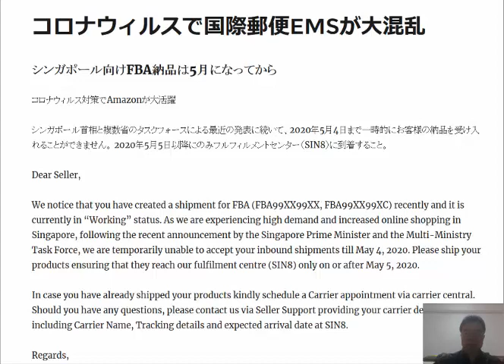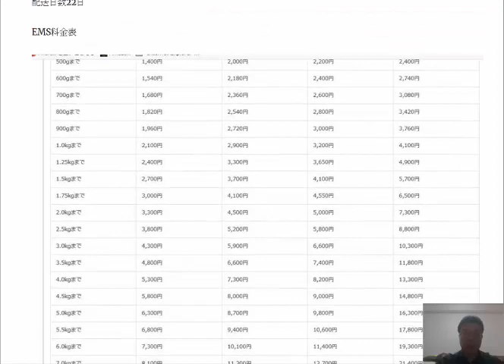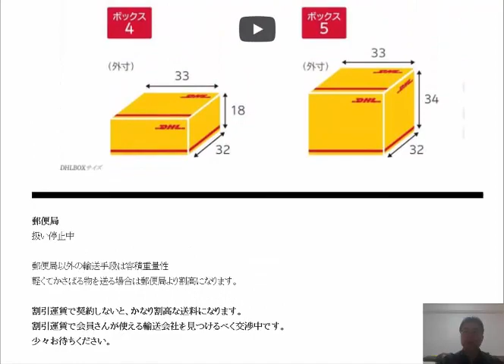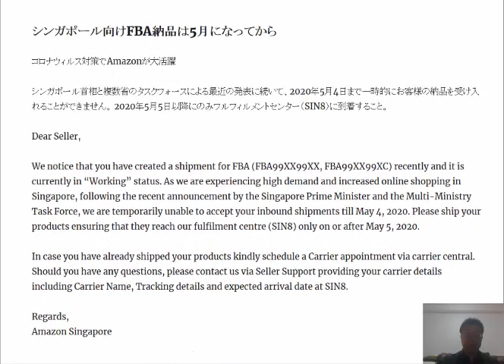シンガポールAmazon、オーストラリアAmazonへの納品方法